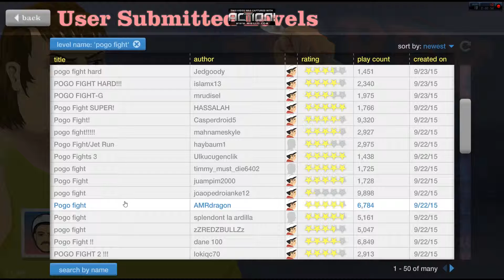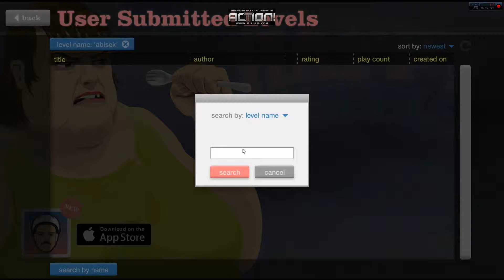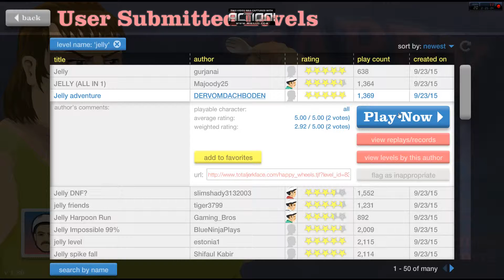happppppppy wheeeeels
theme music in middle